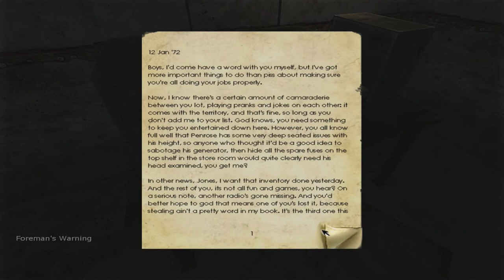Let's play Penumbra Overture #004 Und Gott sprach es werde Licht!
Wir schaffen es mit meinen (google) Übersetzungskünsten den Generator einzuschalten.
Somit haben wir jetzt in der gesamten Mine Strom. Und den werden wir auch brauchen.
Denn wir kommen zum nächsten Rätsel!

Wir müssen einen Code entziffern, der uns gemorst wird. Dann meldet sich auch noch eine unbekannte und (zu unserem Leid) verwirrte Stimme!

Natürlich kommt uns gleich noch ein Hund entgegen, den wir versuchen so gut wie möglich zu umgehen. Laufen einem anderen hinter einer Tür jedoch gleich einmal in die Arme!

Und am ende der Folge stehen wir auch noch vor einer verschlossenen Tür!